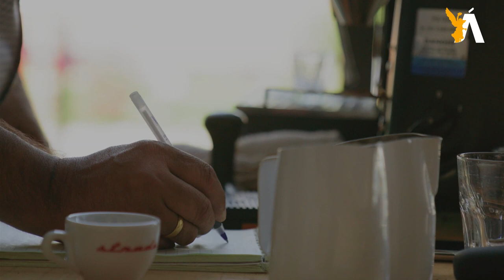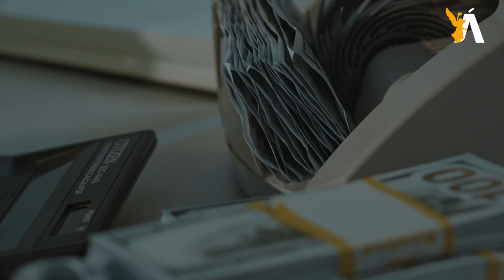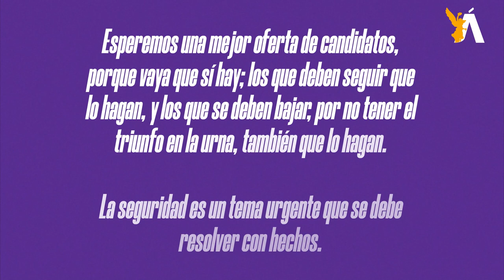🐎 CaBayodeTroya l Afirmaciones extraordinarias requieren pruebas extraordinarias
Varias veces hemos dicho en esta columna que no se han tocado los temas que el día de mañana serán la prioridad y el oxígeno de nuestro país y población, como agua, el campo, reconstrucción de los mismos y la tan anhelada seguridad.

Muchos políticos han dejado la vergüenza colectiva a un lado por satisfacer sus aspiraciones personales, y hoy el anhelo demagogo de la salud como Dinamarca, está muy lejano.